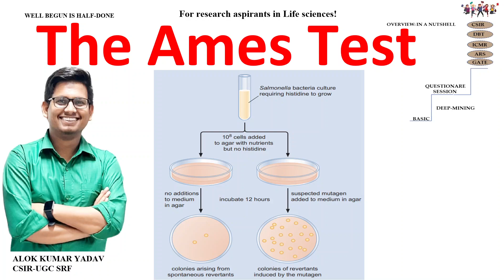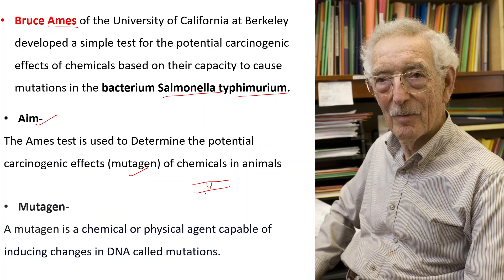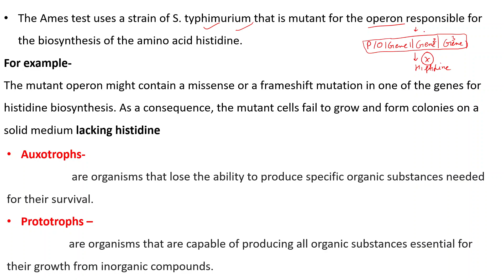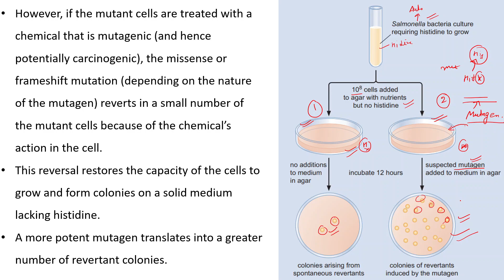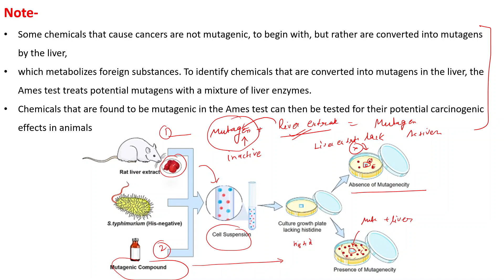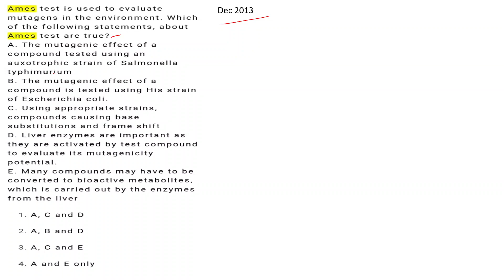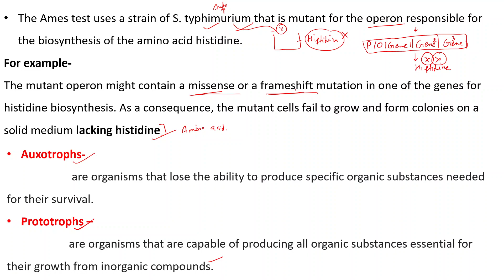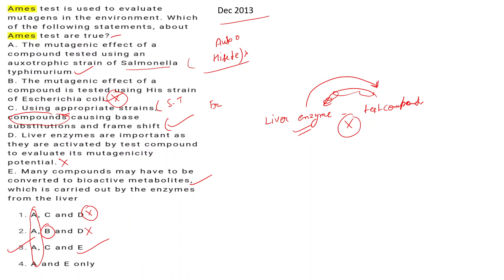Ames test I Carcinogenic I Mutagenicity I By Alok Kumar Yadav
Ames test ( Technique to determine mutagenic potential)
Educator
GATE LIFESCIENCE
GATE Biotechnology
ICMR JRF